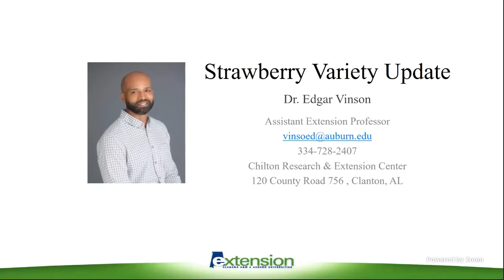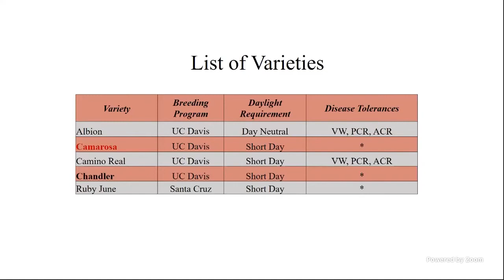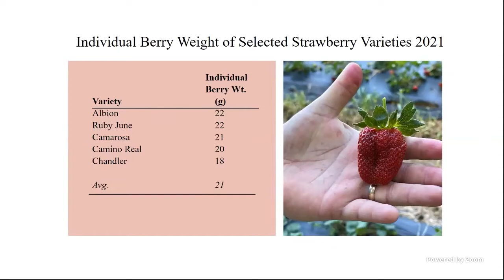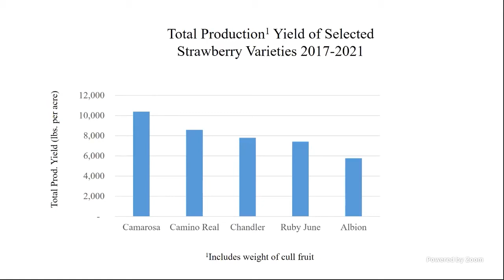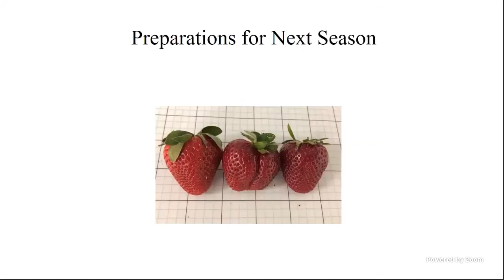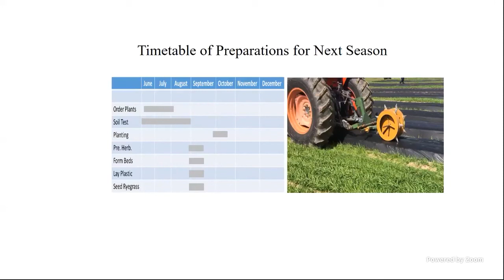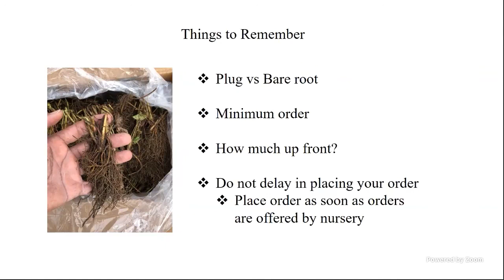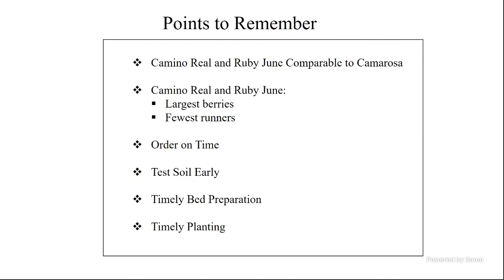Strawberry Variety Update